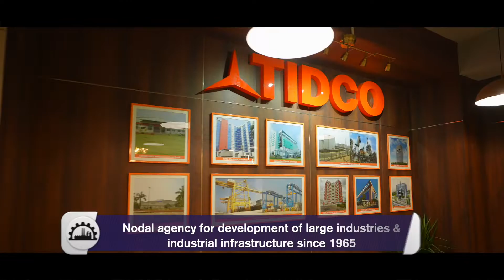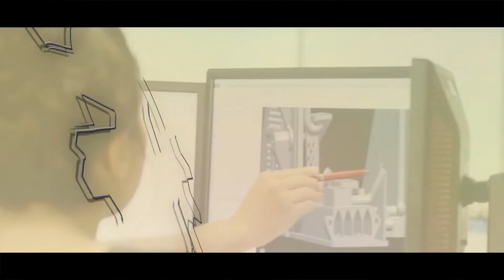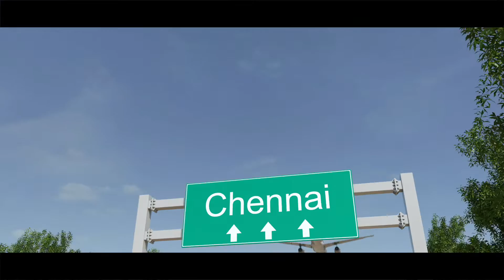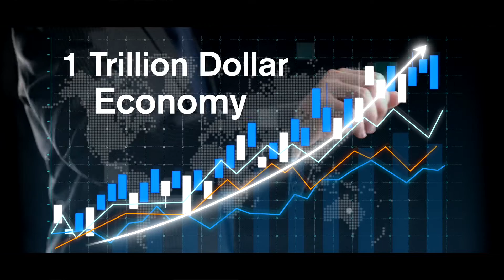TIDCO Corporate Video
Embark on an extraordinary journey through the heartbeat of Tamil Nadu's industrial growth! Step into the realm of TIDCO, the driving force behind the state's industrial development and infrastructure transformation.
At G3 MEDIA WORKS, we delved deep into the essence of TIDCO, the premier public sector undertaking of Tamil Nadu, crafting a mesmerizing corporate video that encapsulates the boundless potential and positive impact it brings to every industry and sector it touches. With meticulous research and an unwavering commitment to excellence, we explored TIDCO's diverse ventures, capturing the essence of joint-ventures at various locations, projects, and factories. Our lens unraveled the intricate tapestry of TIDCO's influence, showcasing its instrumental role in fostering the growth and success of large industries and industrial infrastructure across the state. Traverse through the myriad achievements of TIDCO, as we unveil the milestones that have shaped the economic landscape of Tamil Nadu, benefiting industries and uplifting the entire state. From the buzzing factory floors to the boardrooms of innovation, we pieced together a powerful narrative that garnered universal appreciation from every division of TIDCO. Witness the harmonious symphony of expertise and dedication from every department at G3 MEDIA WORKS, converging to create a visual masterpiece that celebrates TIDCO's unwavering commitment to progress.